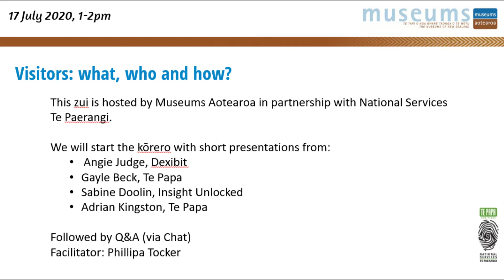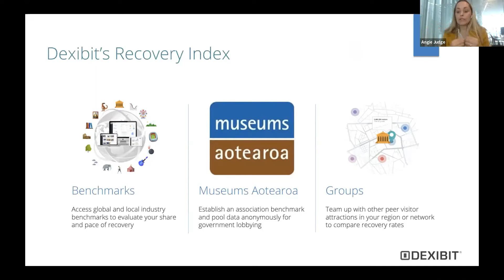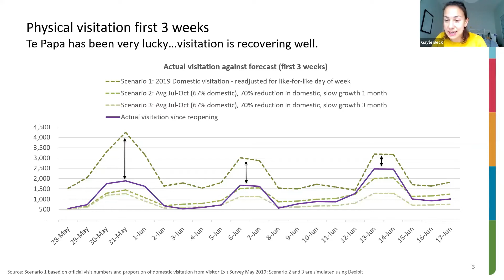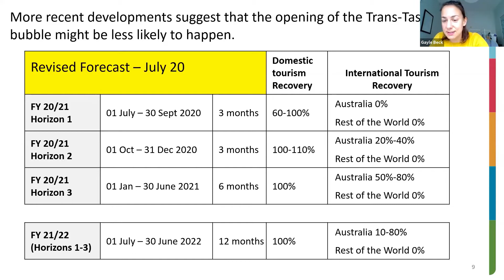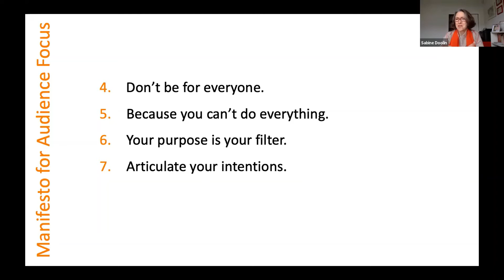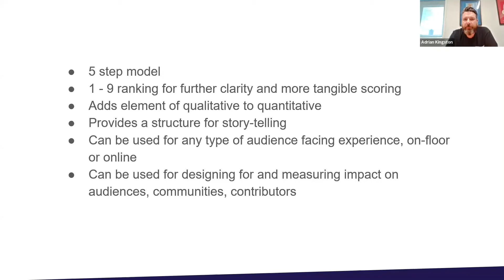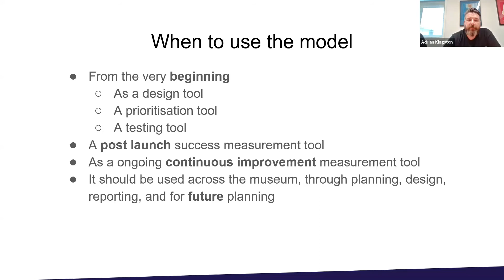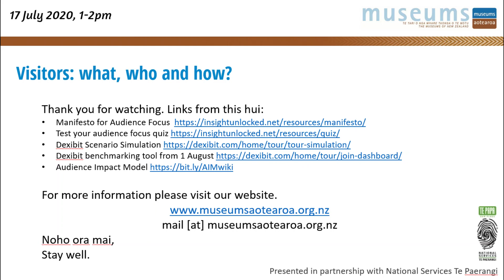Museums Aotearoa Zui: Visitors - what, who and how?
What do today's museum and gallery visitors expect, who are they, and how can we make their visit memorable?

Presenters:
Angie Judge, Dexibit – data analytics
Gayle Beck, Te Papa – research on audience expectations/behaviour
Sabine Doolin, Insight Unlocked – Manifesto for Audience Focus
Adrian Kingston, Te Papa – Audience Impact Model